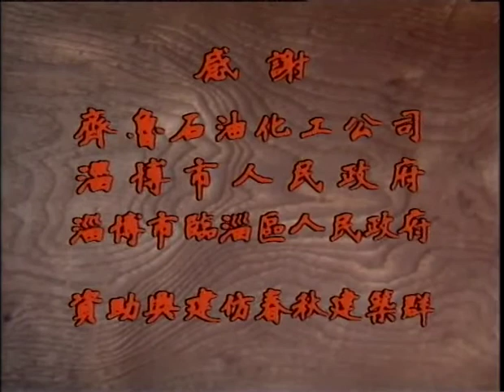SekaXing@故事：孔子 10/16